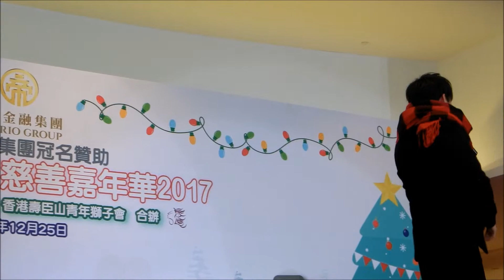曹震豪 - SLASH 斜槓青年 @ 峯臣聖誕願望慈善嘉年華2017 20171225